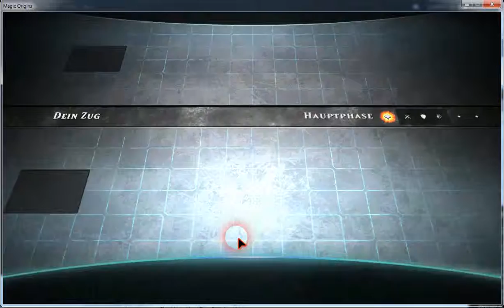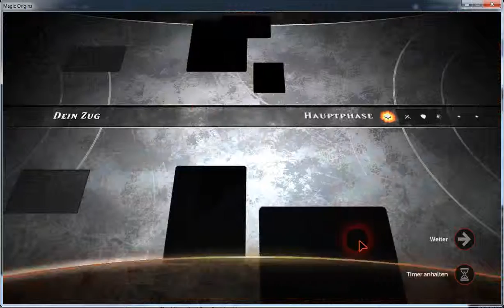[PC-GamePlay] Magic Duels (Steam Gratis Spiel)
Hier mal ein kleineres Gameplay von einem Gratis Steam Spiel.